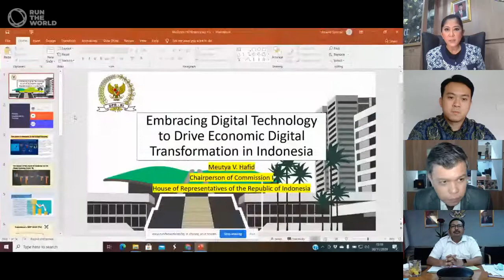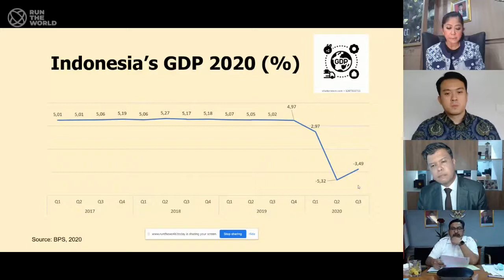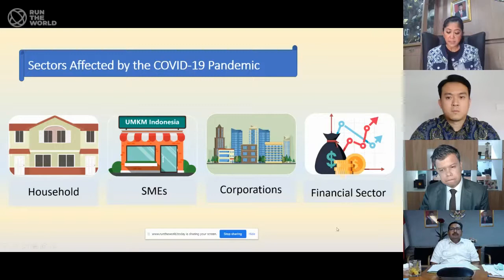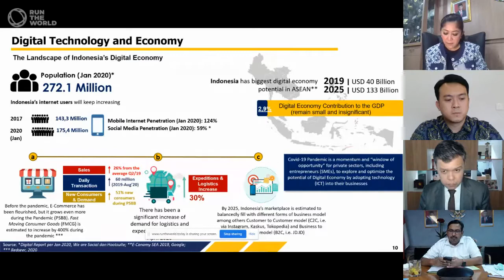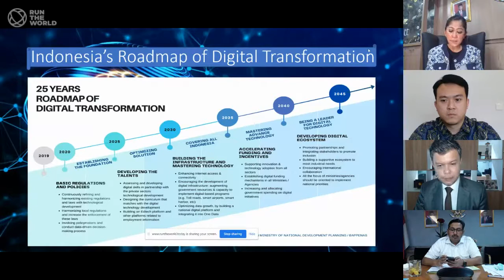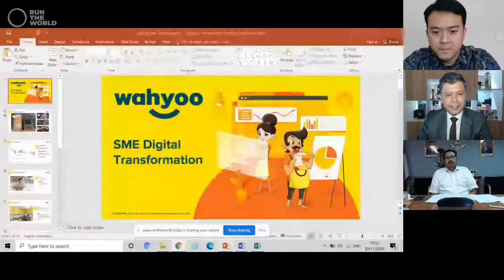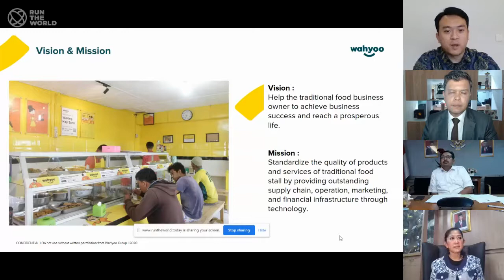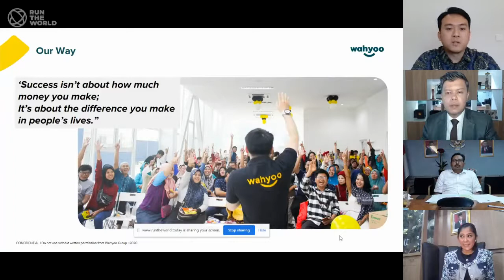Indonesia’s Transformation into a Digital Economy - Horasis Asia Meeting, 30 Nov 2020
Indonesia’s Transformation into a Digital Economy
Indonesia is currently advancing its Vision of Indonesia 2045. In this plan, the Ministry of Information and Communication is to accelerate its Indonesia Digital Transformation by the end of 2021 connecting thousands of villages with high speed networks. COVID-19 management stresses digitisation transformation to increase commerce, bringing SMEs into the digital ecosystem by end of 2020. Has the Government the right policies in place for digital transformation? What more can be done to bring investments to the digital economy?
• Johnny G. Plate, Minister of Communication and Information Technology, Indonesia
• Meutya Viada Hafid, Chairman of Commission I, House of Representatives, Indonesia
• Peter Shearer Setiawan, Chief Executive Officer, Wahyoo, Indonesia
Chaired by
• Leo Samosir, Senior Anchor, Metro TV, Indonesia